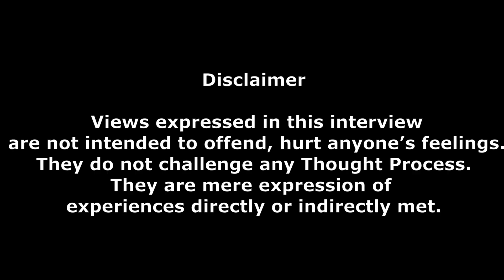DMSUNDERLINES: Interview: Part 5: Dadasaheb Sanadi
In this part of the interview, the interviewee continues to narrate his journey as a teacher. He was transferred to SGM College, Karad from Vashi after working there for fourteen years. He holds a special place for his work in SGM, Karad, and will always remain fascinated by the place and college. He tells that in SGM also he had been a great teacher like in the college he had already worked. The interviewer, Dr. Jui admits and tells the audience how Dr. Sanadi had made an appeal to all his students, a kind of innovation in the academic world, and also tells that, she had been through the appeal and the response of Dr. Sanadi’s students. She through a question at Dr. Sanadi that in spite of being such a good teacher why was he transferred just in three years? On which Dr. Sanadi replies ‘People here make Khichadi of everything’. It is not such a developed sensibility. He was a teacher in UG and PG. But he was not blind to all that was happening. That is why, he raised certain questions with regard to working and challenged certain decisions and as a result, he was transferred to Balwant College, Vita. He was aware of the fact that who were the main players but maintains silence over the issue. While in SGM, he managed to organize National level conferences/ Workshops in a different way- He wrote a One- Act –Play in English – worked over it for months, and finally presented in the workshop. Many such programs he organized in the interest of his students. His identity as a teacher mainly rests on his experimentation. He expects that every teacher should be endowed with certain gifts/ talents for the benefit of the student community. Though, totally not a surprise, his transfer to Balwant College Vita proved a blessing in disguise because there too he continued with his good work. His job for sixteen years in Balwant College, Vita in various capacities was a rich experience to count….